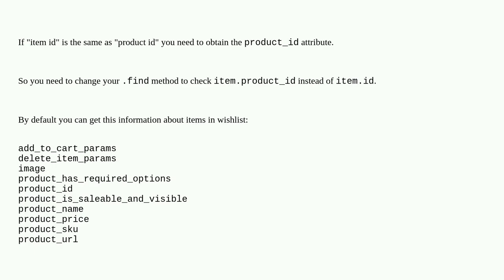Magento 2 : How can i get My wishlist items by item id using javascript?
A special thanks goes out to the community

  magento2